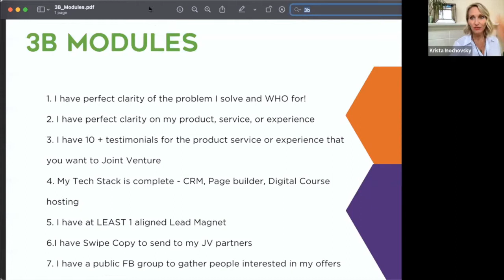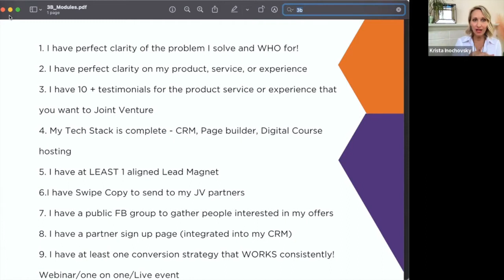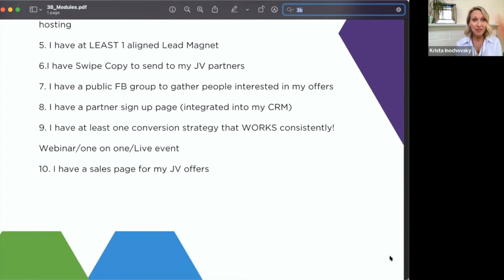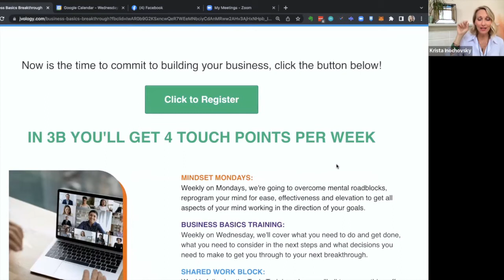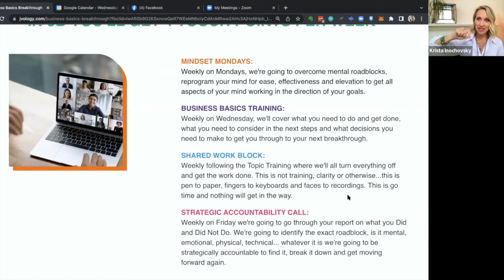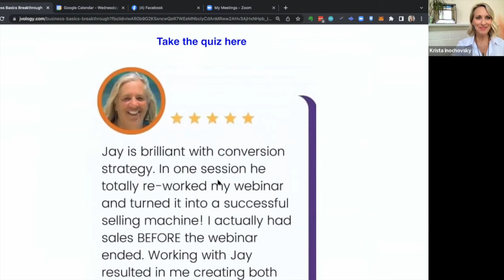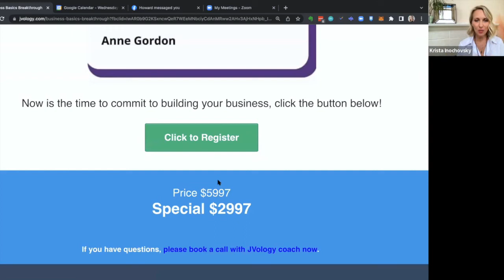3B: The Top 10 Must-Haves for Business Success ft Krista